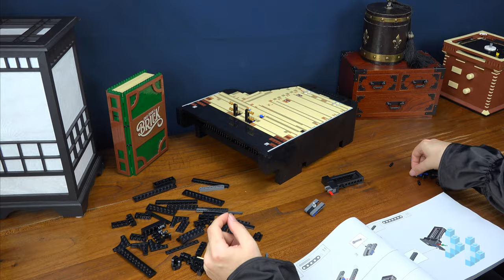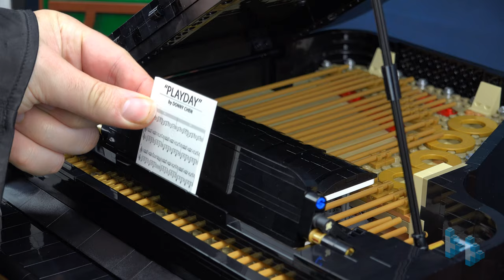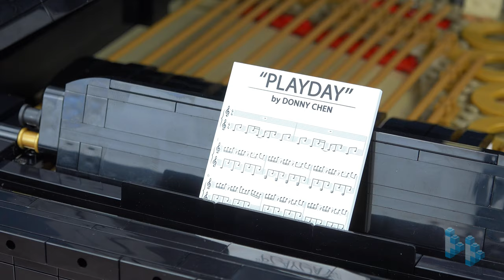legolamaniac in concert - Lego Playable Grand Piano [21323]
A 4K Lego Timelapse Speed Build.

Name: Grand Piano
Theme: Ideas
Set Number: 21323
Release Year: 2020
Pieces: 3662
Build Time: 6 Hours & 40 Minutes

Can you spot the timetravelling Legolamaniac minifigure and the green Chrono-Crystal he uses?

Legolamaniac is a timetravelling being who observes locations and events of interest through the ages. Using the powerful Lego Chrono-Crystals he propels him self forward in time. He is sure to stop by this important event in history.